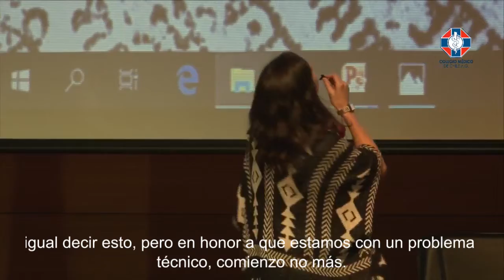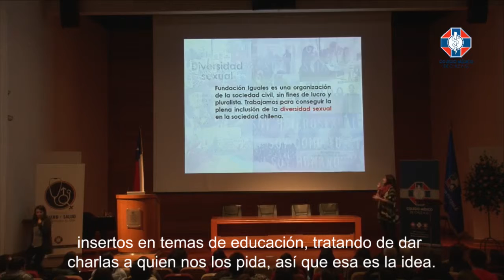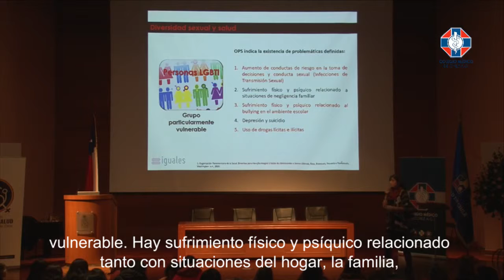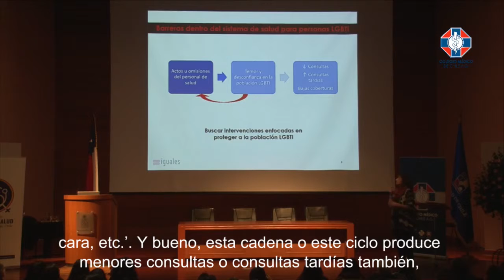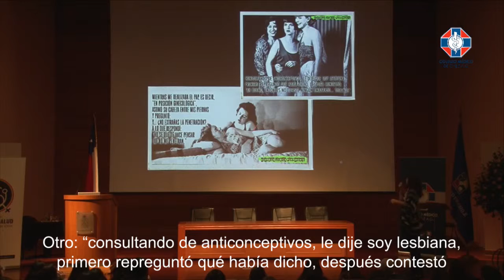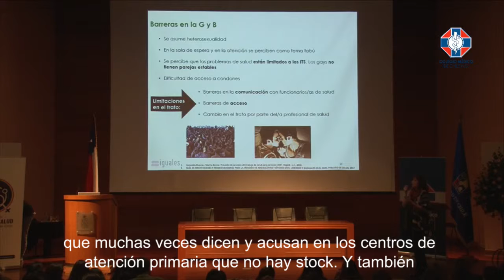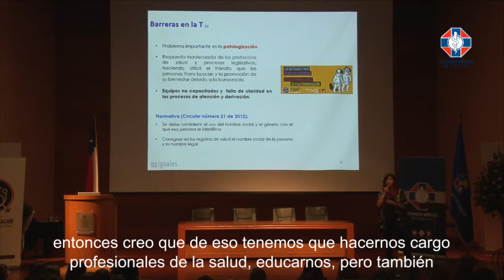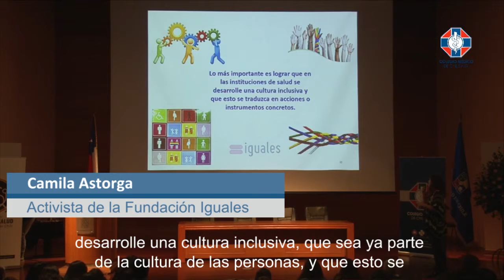Curso Género y Salud: Mesa de Diálogo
Curso Género y Salud: Mesa de diálogo: Atención de Salud en Diversidad Sexual, Diferentes miradas dentro y fuera del box de atención.
MÓDULO 2
c. Experiencia de personas LGBTIQ+ en su atención de salud
Expone: Camila Astorga
Objetivos:
- Evidenciar las facilidades y dificultades que existen hoy en día en el sistema público en la atención de la diversidad sexual.